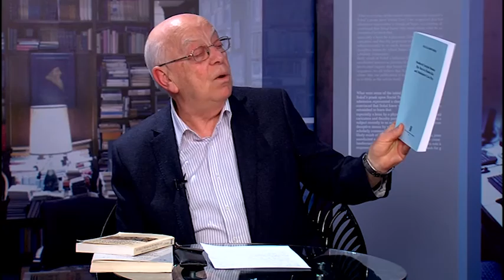ვეფხისტყაოსანი - შექსპირის ეპოქის ინგლისურ დრამატურგიაში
ლექცია - ელგუჯა ხინთიბიძე